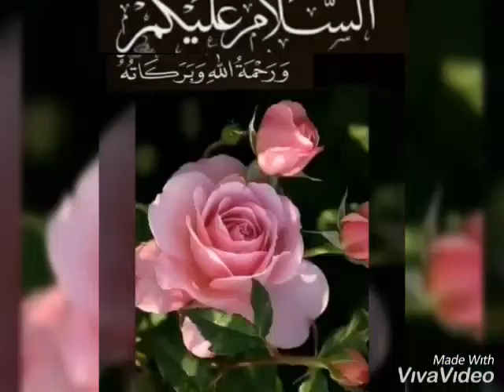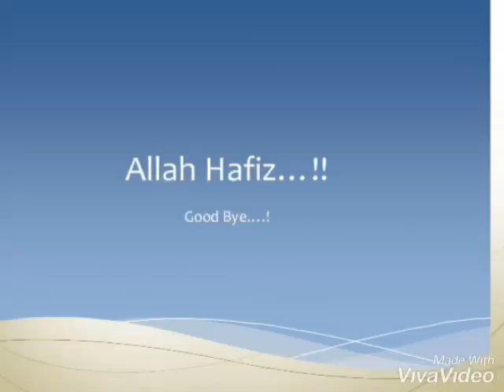Fridge handle and Dust covers ideas 2020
Make ur fridge look pretty and beautiful just by doing some little effort.